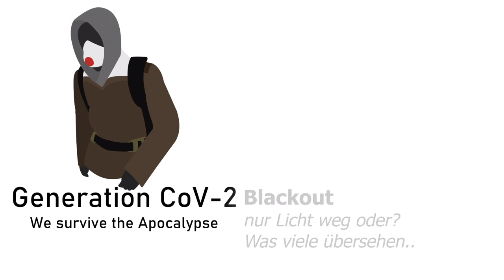Blackout, was viele nicht bedenken.